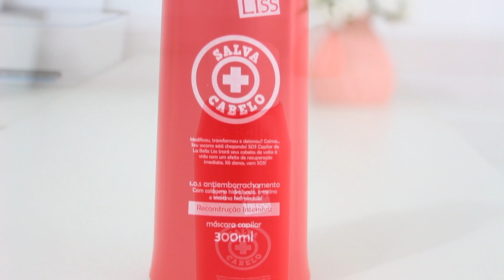TRUQUES GENIAIS PARA ADOLESCENTES por Juliana Motta